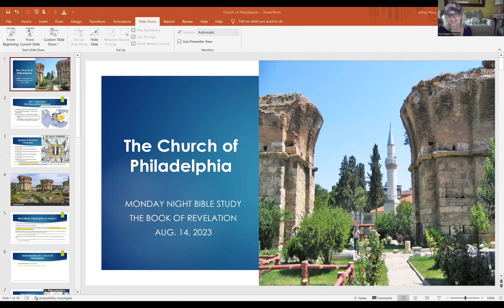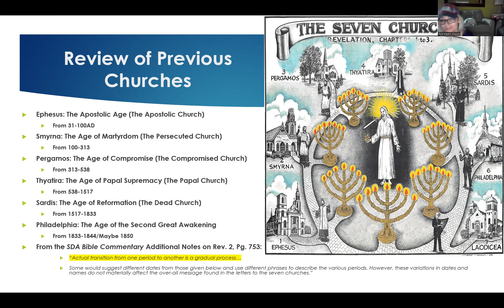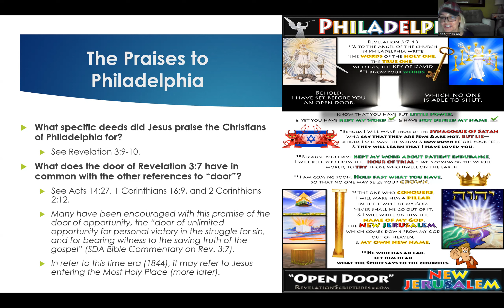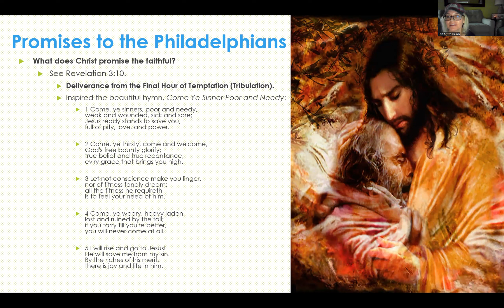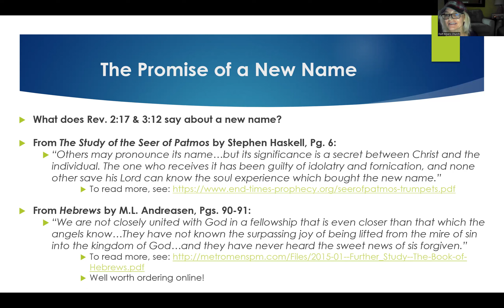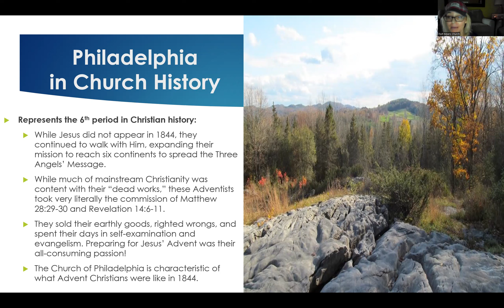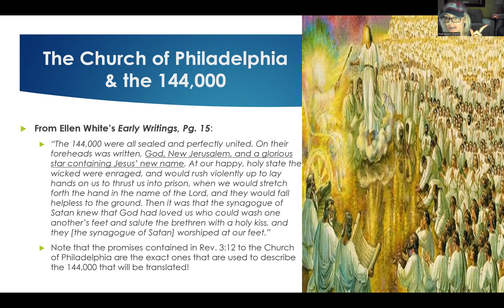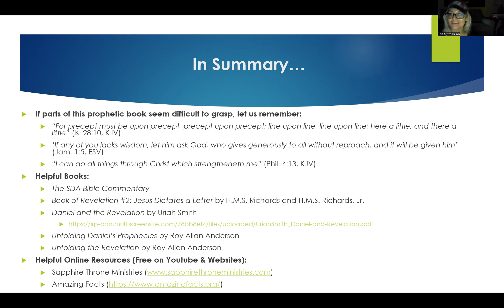2023 Aug 14 - Philadelphia - The Awakened Church - Jeff & Ashley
2023 Aug 14 - Philadelphia - The Awakened Church - Jeff & Ashley